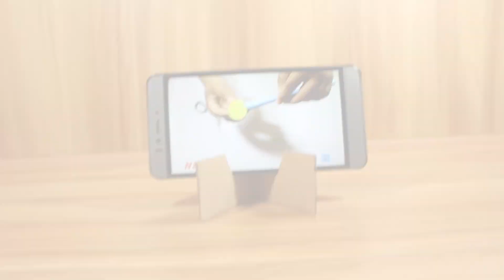How to Make Mobile Stand using Cardboard | How to Make Smartphone Stand at Home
Things you need to make this Mobile Phone Stand -
Cardboard
ruler
Marker pen
Pen cutter
Hope you will like this video :) if you are looking for something please comment us we will try our best to make that thing :)